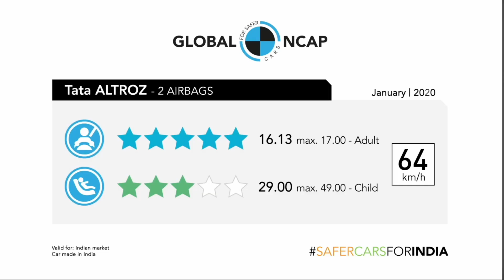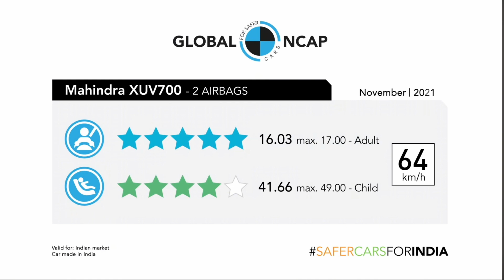top 10 safest cars in india 2022 | crash test rating